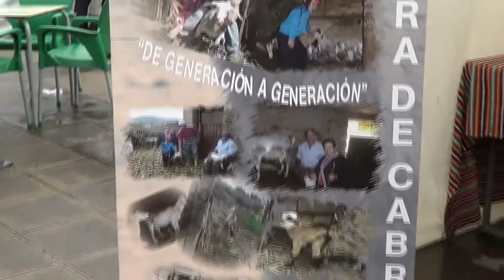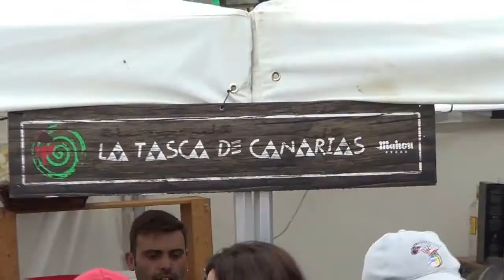FIESTA DE LA PAPA 2016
19 de Marzo se celebró la fiesta de la Papa 2016 en la Villa de Firgas con ruta de senderistas,mercado agrícola ,artesal y gastronómico y actuaciojnes musicales en la plaza de San Roque